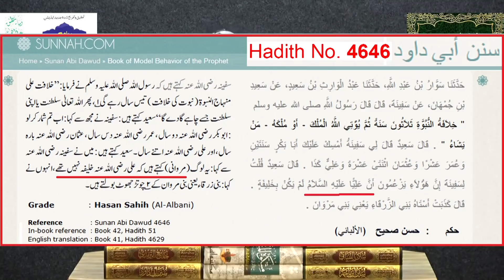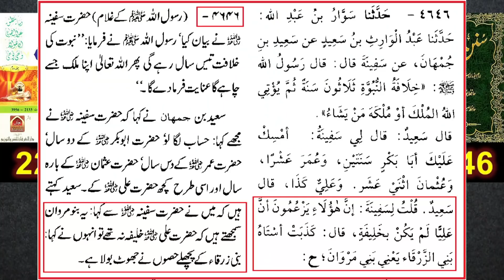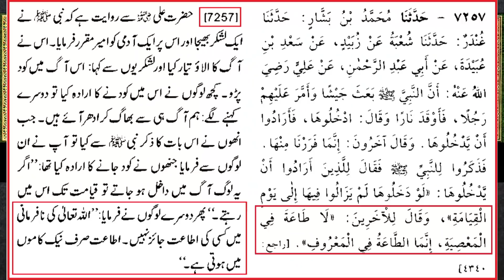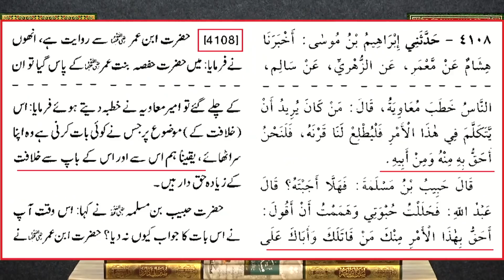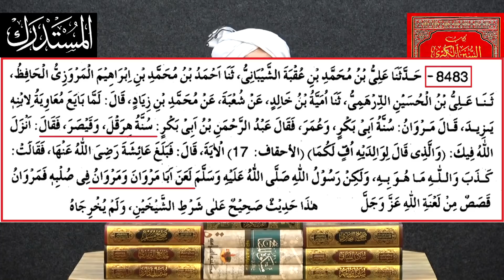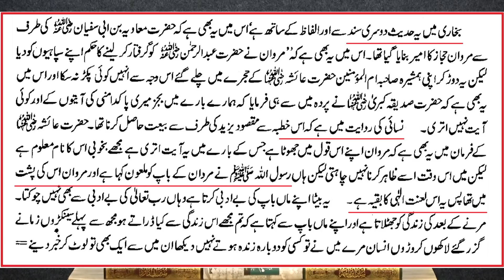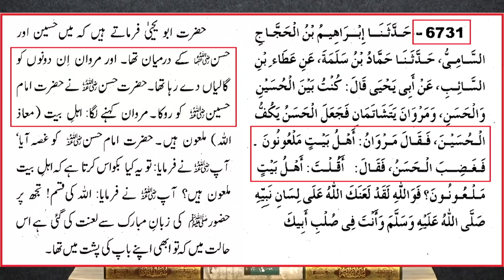Hazrat MOAVIAH رضی اللہ عنہ Khalifa-e-Rashid ??? YAZEED kesay KING bana ??? Engr. Muhammad Ali Mirza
NOTE : Link of Complete Lecture : YAZEED ka Jhoota DIFA ??? Hazrat MOAVIAH r.a Vs HAQ Chaar-Yaar r.a ??? (Engineer Muhammad Ali Mirza)
Ref. No, 1 : SHIAH Zakir Asif Alvi ki GUSTAKHI ??? 07-References of NAHAJ-ul-BALAGHA ! (Engr. Muhammad Ali Mirza)
Ref. No. 2 : Hazrat MOAVIAH r.a & IMAMs of Ahl-e-SUNNAT ??? 15-References of BOOKs ! ! (Engr. Muhammad Ali Mirza)
Ref. No. 3 : Hazrat MOAVIAH r.a ki 24_NEWS peh GUSTAKHI ??? SUNNI & SHIAH ko Dawat_e_ISLAH ! (Engr. Muhammad Ali)